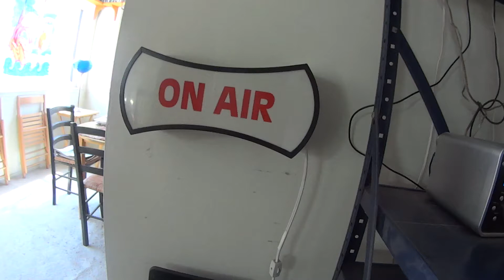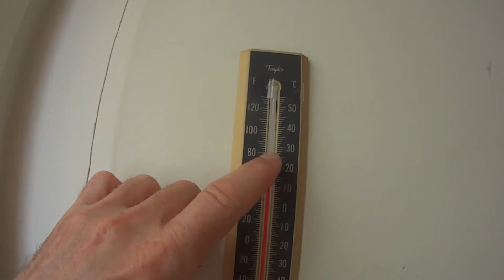DaveTV32 HotDaveWNEW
Hot Dave, who is trying to cut costs by avoiding air conditioning, looks at serious rumblings about big cuts at CBS Radio would could result in the end of news talker WNEW. The station, which was launched more than three years ago, is the fourth major talker in what looks like a market where three major news and talk outlets - WTOP, WAMU, WMAL - are enough. In today's "Dave TV".